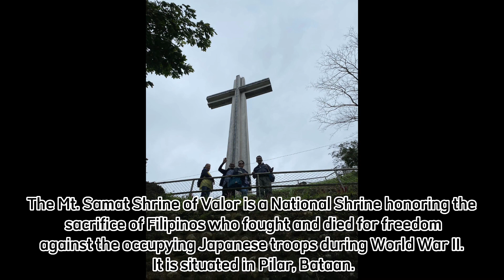Shrine of Valor in Pilar,Bataan ,Philippines 🌄🇵🇭🗻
The Mt. Samat Shrine of Valor is a National Shrine honoring the valor and sacrifice of Filipinos who fought and died for freedom against the occupying Japanese troops during World War II. It is situated in Pilar, Bataan.